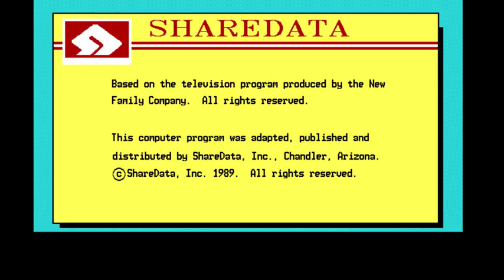Aubrey Scott's 31st Birthday Special (Part 44)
Here is Part 44, in which the next game will be The All-New Family Feud for the DOS. Part 45 will be up next.